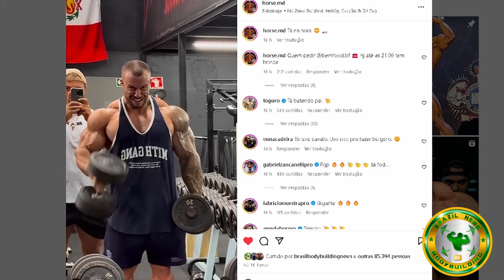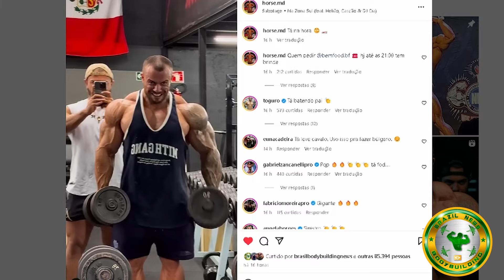COACH DO DAUDA: BRANDÃO É UM CLASSIC ?? + BRANDÃO RESPONDE MILOS SOBRE DAUDA + HORSE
Coach do Dauda respondeu: Brandão deveria ser classic ?? Brandão e Milos discutem sobre duelo contra o Dauda. Horse apareceu absurdo demais e Dauda está incrivel

MELHORES PASTAS DE AMENDOIM DO BRASIL:  DESCONTOS DE ATÉ 50% COM NOSSO CUPOM BBN

00:00 INTRO
00:21 Horse ABSURDO DEMAIS
01:21 Milos: Brandão é classic ?? respondeu kkk
03:13 Brandão e Milos debatem sobre OHIO
08:17 Dauda atualiza shape rumo a ohio

MARCELO HORSE, MILOS SARCEV, RAFAEL BRANDÃO, SAMSON DAUDA, ARNOLD OHIO, OPEN